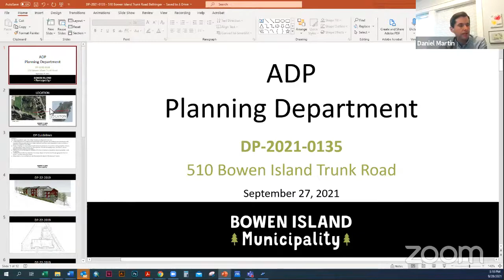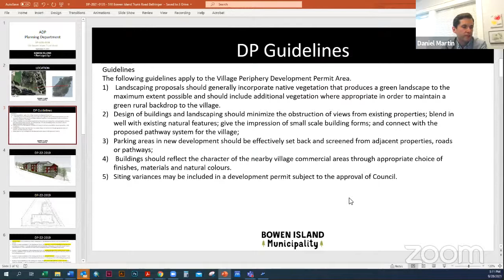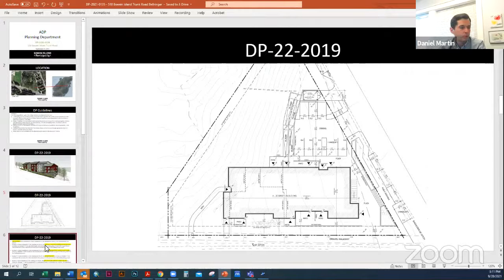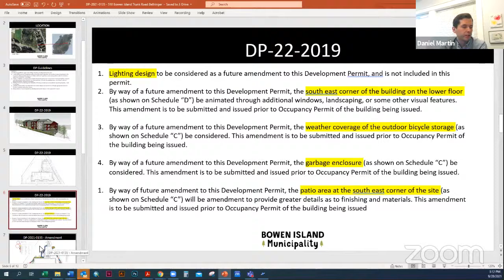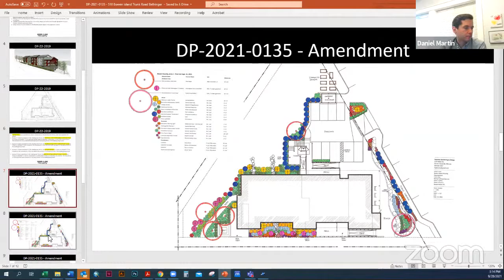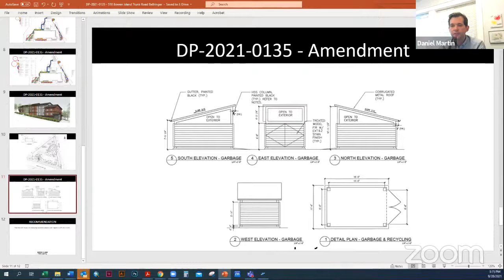Advisory Design Panel (ADP) - Sept. 28, 2021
Minutes of the May 12, 2021 Advisory Design Panel Meeting

   PUBLIC COMMENTS

   NEW BUSINESS

      Development Permit Amendment: 510 Bowen Island Trunk Road (DP-20210135) (Daniel Martin, Manager of Planning and Development)

      Letter to ADP dated September 23, 2021

      Development Permit dated December 12, 2019

      Response to Development Permit dated February 11, 2021

      Appendix A

      Appendix B

      Appendix C

      Appendix D

      Appendix E-F-G

      Appendix H

      Appendix J

      195323-C02

      195323-C03

      Area 1 - Site Plan and Landscape Detail

      Recommendation

      Snug Cove Design Guidelines Update Project (Daniel Martin, Manager of Planning and Development)

      Letter to the ADP dated September 23, 2021

      Snug Cove Design Guidelines Analysis

      Draft Snug Cove Design Guidelines

      Other Business

   INFORMATION ITEMS

      2021 Island Plan

   NEXT MEETING

   ADJOURNMENT